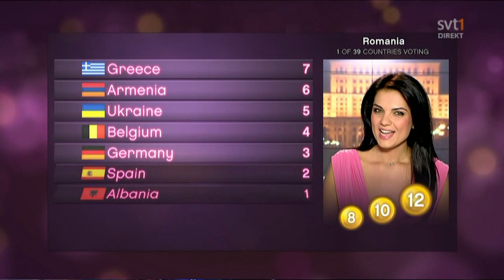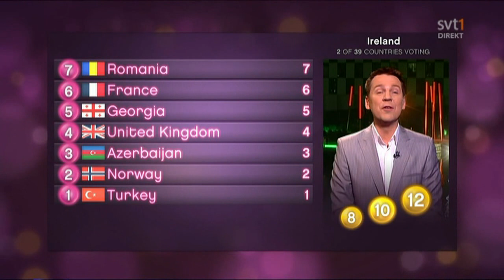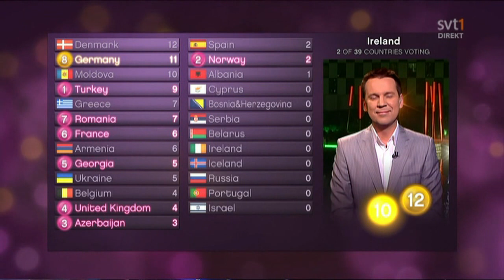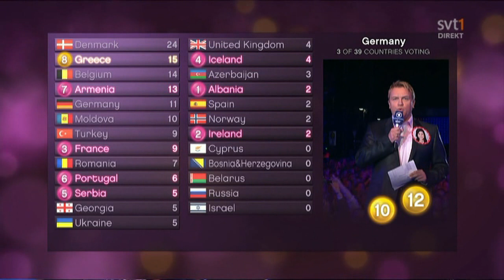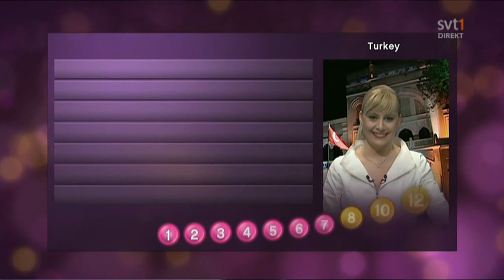Eurovision 2010 - The Voting (1/5)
The votes from Romania, Ireland, Germany, Serbia, Albania, Turkey, Croatia and Poland.